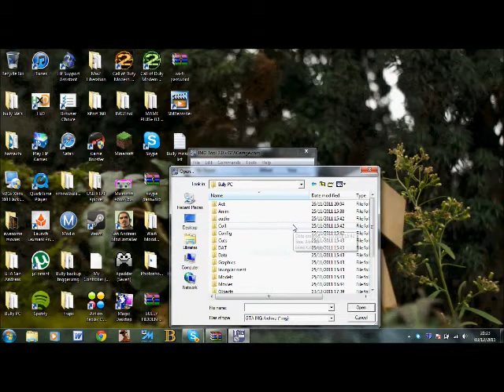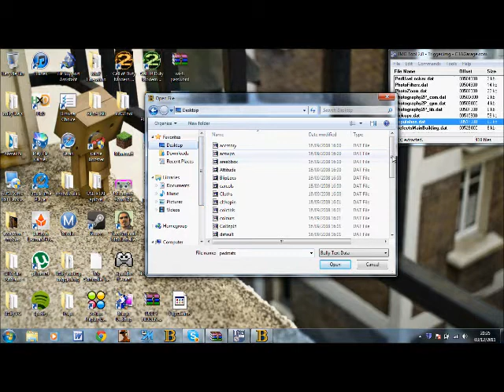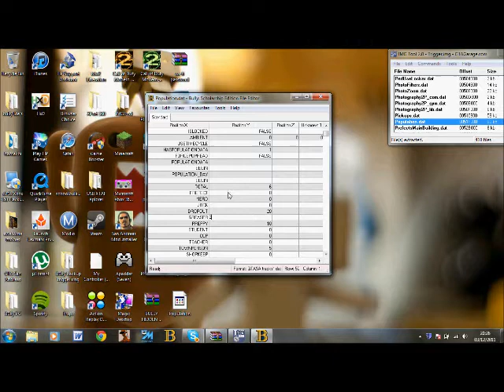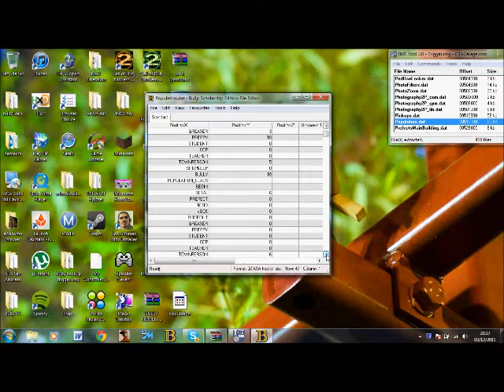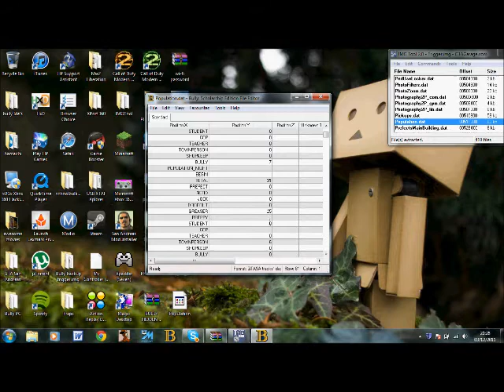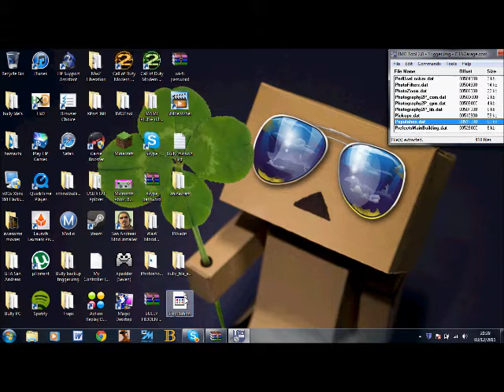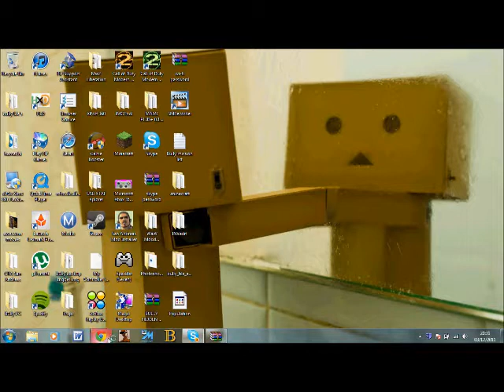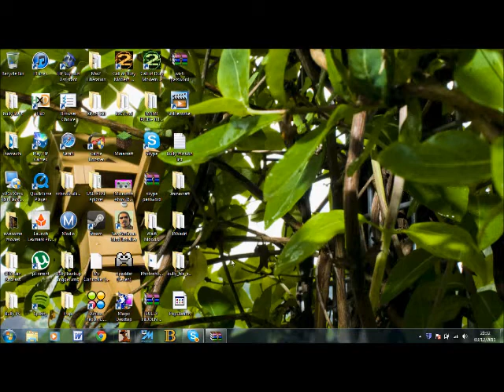How to spawn adults in factions Bully (original founder saurabhb47)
I got this from bully board here are the links.